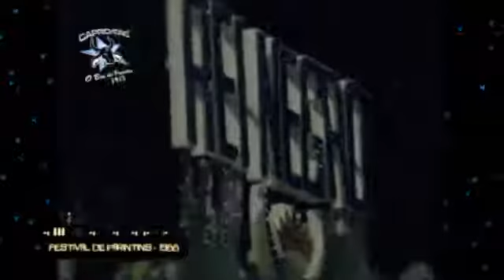Alcione canta toada do Boi Caprichoso e manda recado para amazonenses